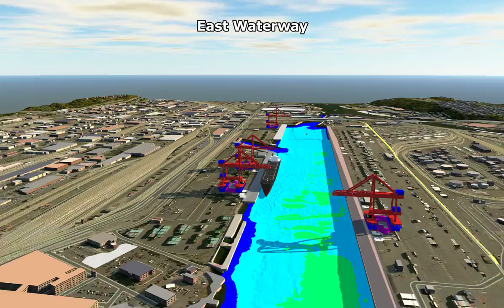Infraworks 360 - Fly-Over Example - East Waterway